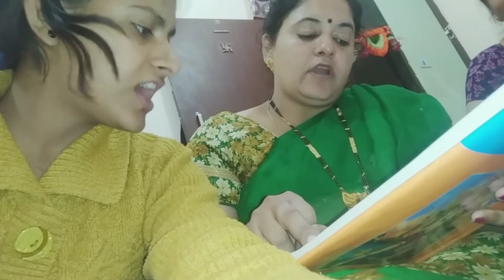Shadi was a joke😅| reality is house welcome pawri @sapnagupta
Add me on Snapchat! Username: sapna_1709